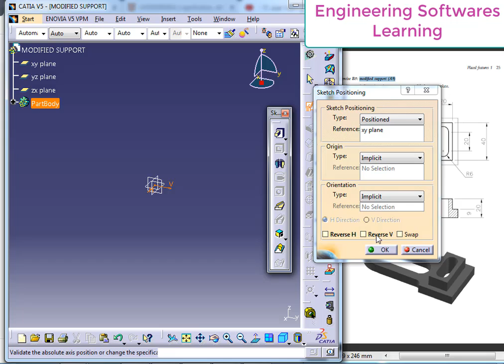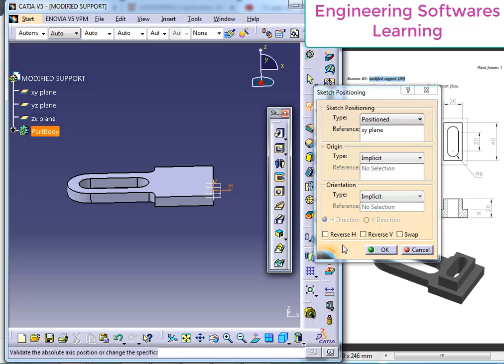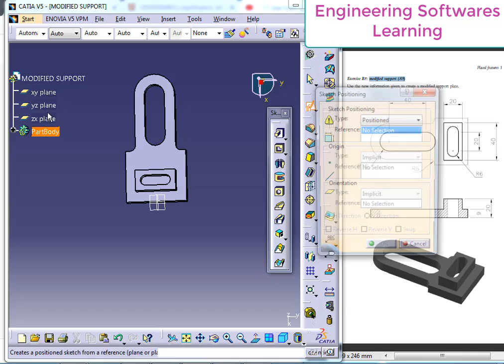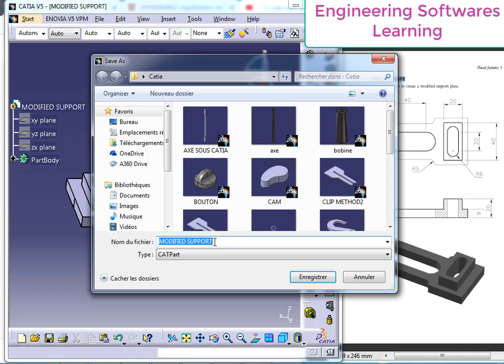CATIA V5: Sketcher -Exercice : Modified support